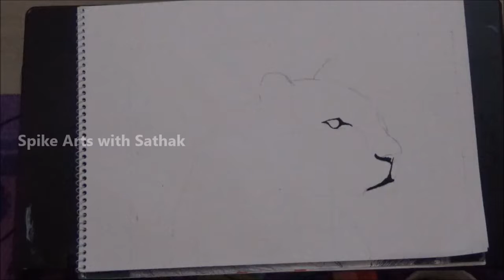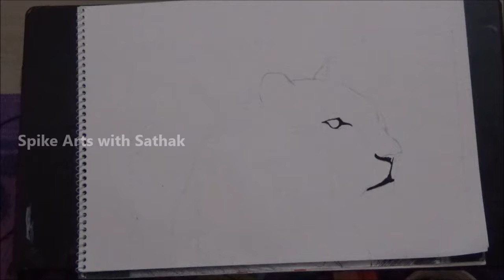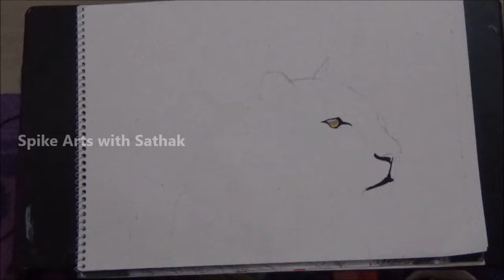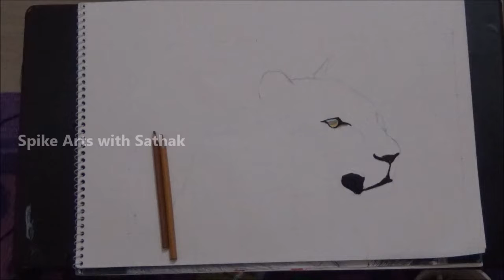Realistic Cheetah drawing - Full Video - Spike Arts with Sathak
Watch The full drawing video of my drawing video of my cheetah drawing,,
Materials used : Color pencil , Sketch, Pencil and Markers